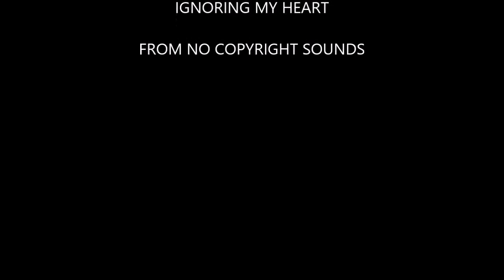IN THE BUSH WITH LIVING THINGS AUSTRALIA 1 III BILLY B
Snapshots digitised from our old photo collection